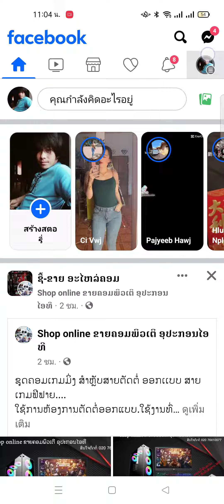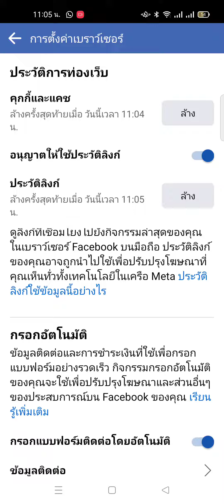qhia kho kom lub Facebook ceev siv yooj yim